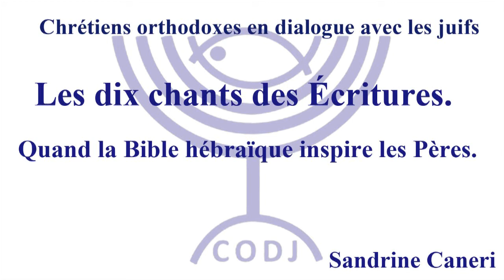Les dix chants des Écritures. Quand la Bible hébraïque inspire les Pères